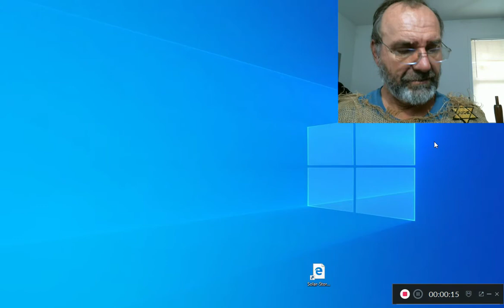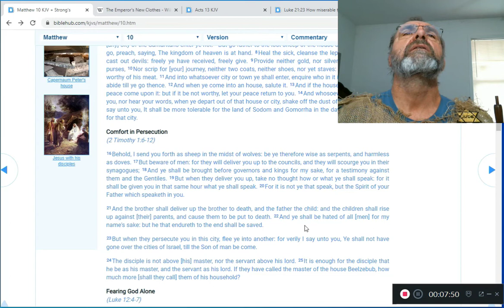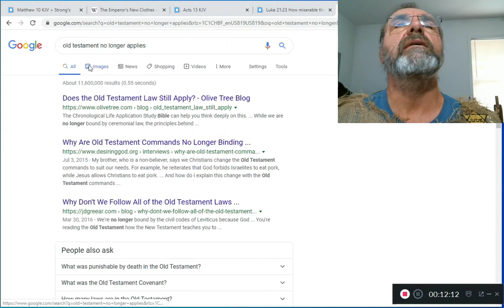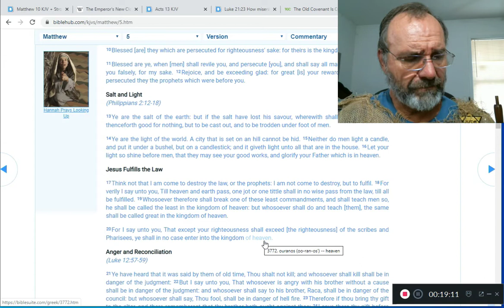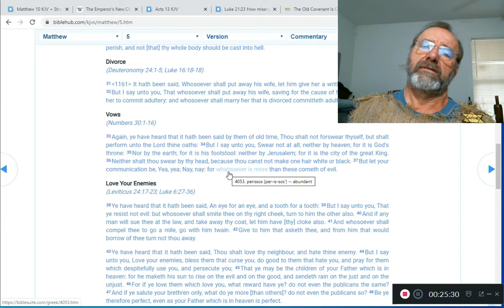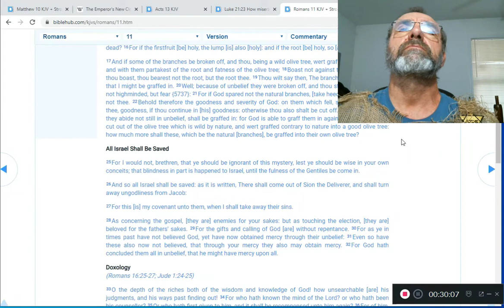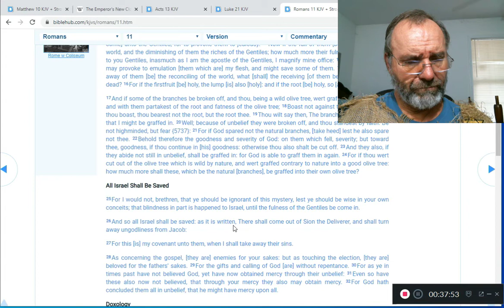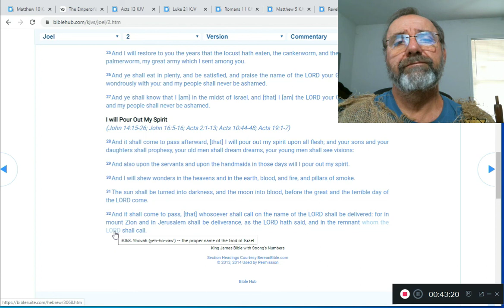"Are You Saved" Contradiction